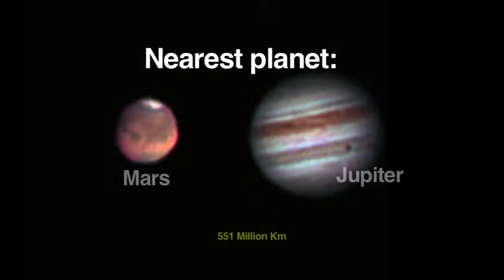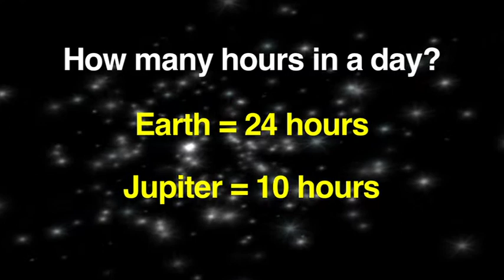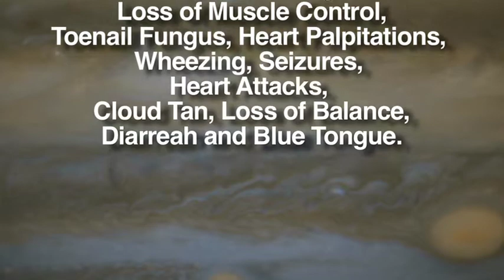Jupiter Is For Sale!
Salesmutant: Anthony Milne
MooMoo Intergalactic Realty